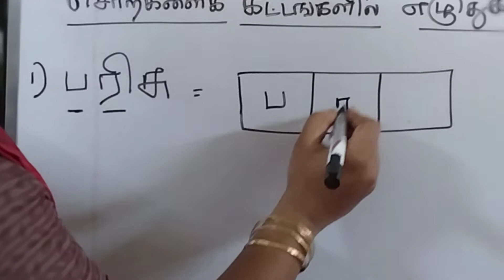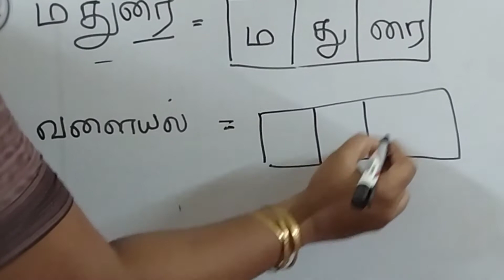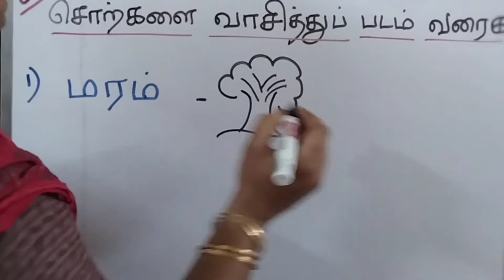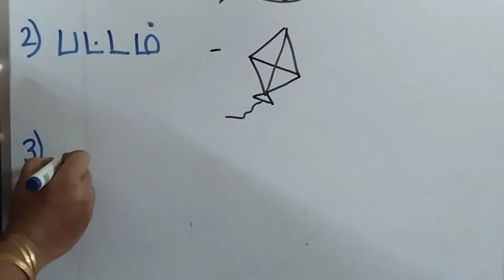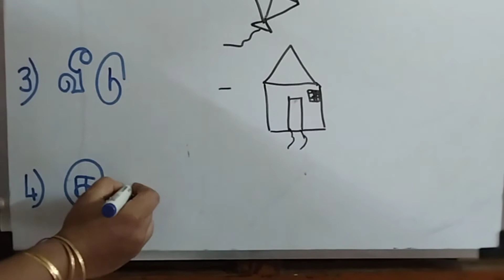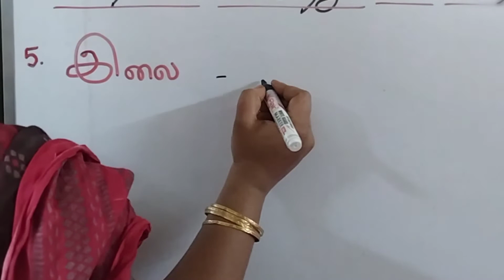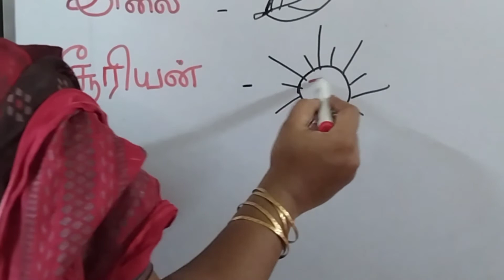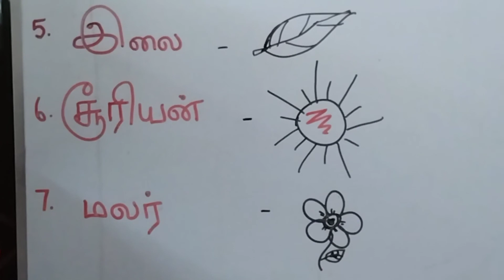TAMIL CLASS-1 03-11-20 TUESDAY VIDEO-3